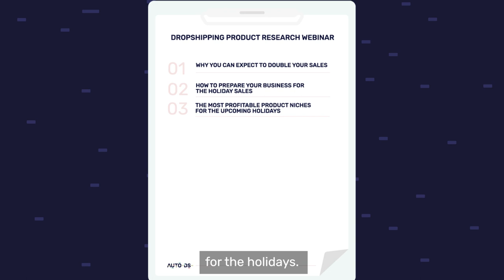Q4 Dropshipping Product Research Masterclass Webinar 2021 - HUGE Surprises Inside. Sign Up Now!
Our biggest event of the year is about to go down and it's going to be a huge game-changer.

On November 16th, we’ll show you how to double your sales!

In our Q4 dropshipping product research webinar, hosted by Lior Pozin (AutoDS’ CEO), we’ll reveal a revolutionary new product-finding system never seen before anywhere else.

Not only that but also:

* Why you can expect to double your sales in 2021 Q4
* How to prepare your business for an explosion of holiday sales
* The most profitable product niches for the holidays
* Specific product recommendations
* The “P.G.O” 2021 Strategy (+ A Special Surprise)
* Our method for increasing store traffic up to 150%
* AutoDS' top 10 new profit makers and automation tools
* Ask Us Anything! Q&A with AutoDS CEO & our special guest

So if you’re hungry for more sales and success this Q4, check out our webinar recording NOW! 👇👇

See you there and happy Q4!

✅ Sell These Right Now - The HOTTEST Dropshipping Products